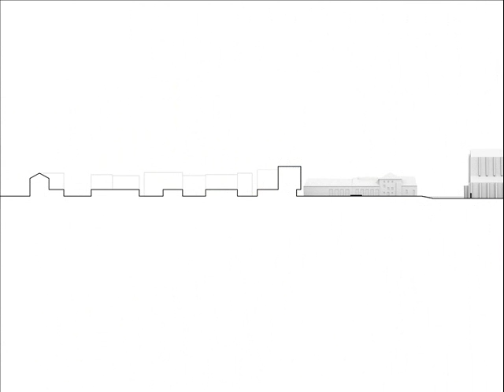urbanismus sedlec movie